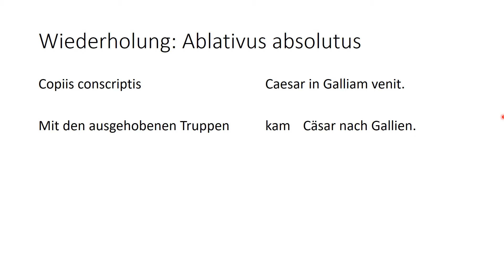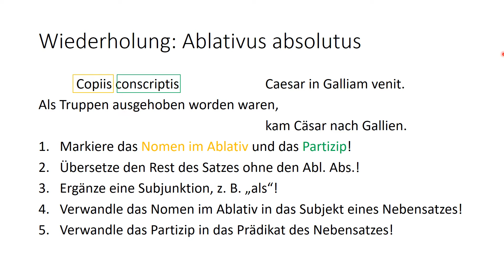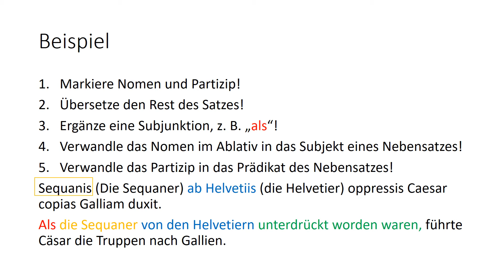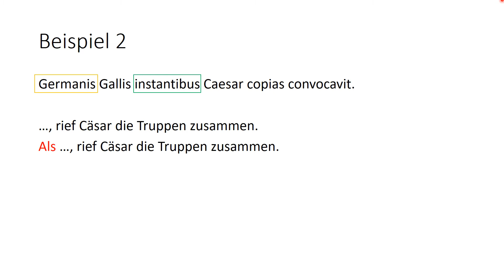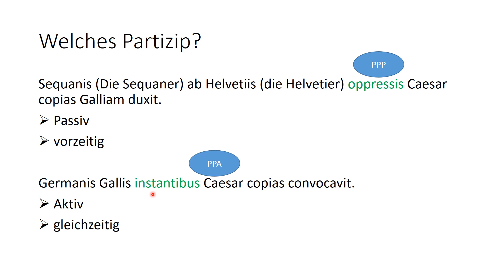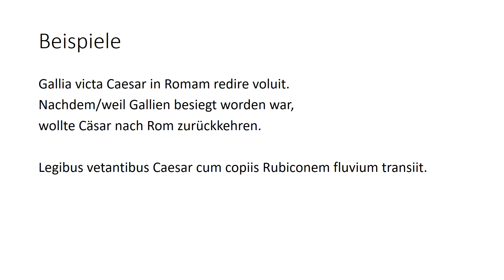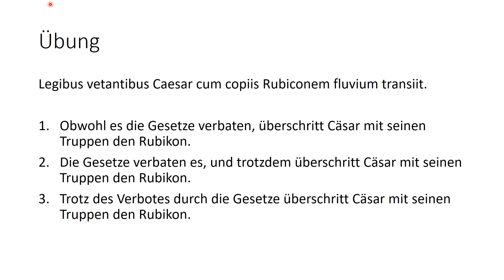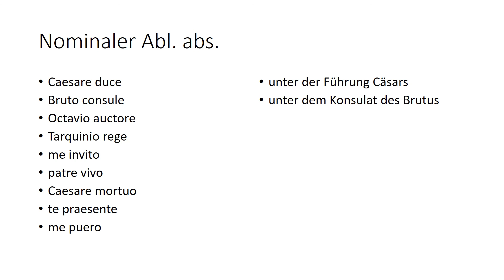92 Wiederholung Abl abs